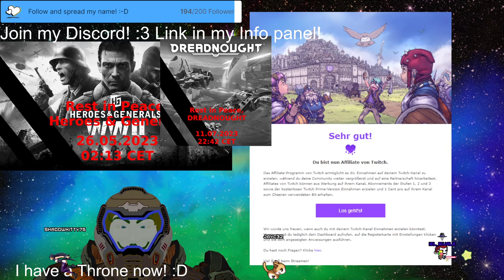Stream 406 More🐍Viper Commando🐍and then Polar Patriot! PNG V-Tuber Eng/Ger